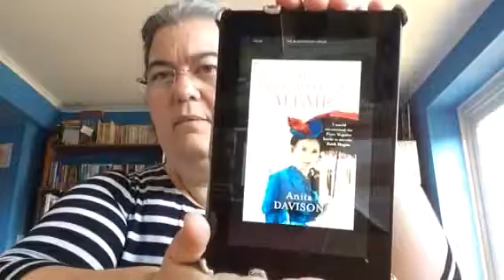Book Review - The Bloomsbury Affair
By Anita Davison